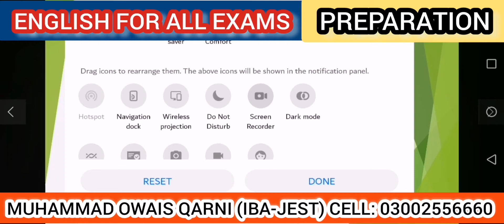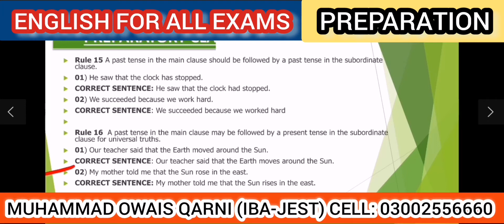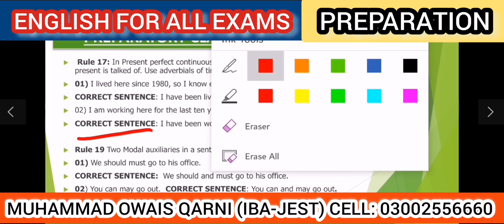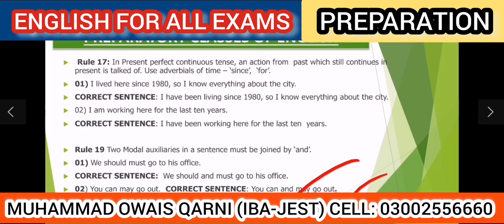SUBJECT VERB AGREEMENT PART 4